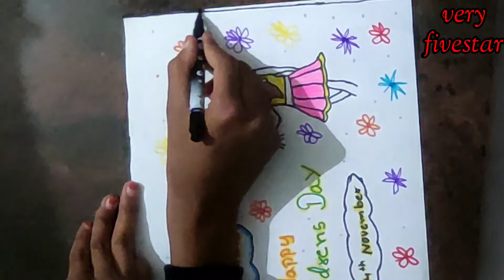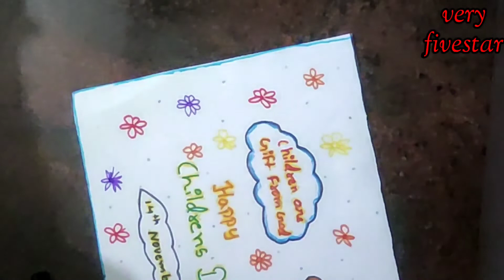Easy drawing // children day drawing